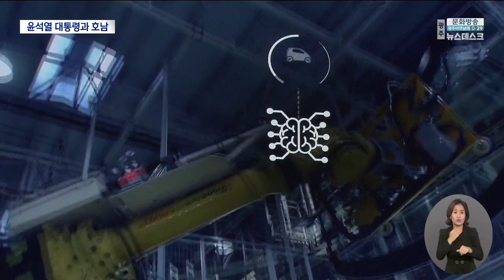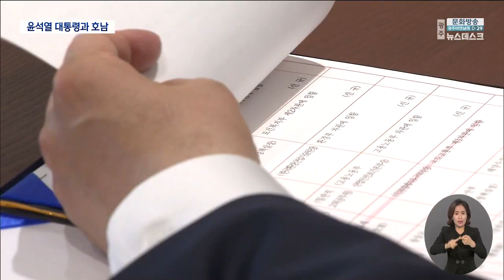윤석열 대통령 당선 1년과 호남 (뉴스데스크 2023.3.9 광주MBC)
(앵커)
오늘(9일)로 윤석열 대통령이 당선된 지 꼭 1년이 됐습니다.

윤석열 대통령은 후보 시절, 호남 발전을 이뤄내겠다며
여러차례 약속했는데요. 이 약속은 잘 지켜지고 있을까요?

대선 1년, 윤석열 대통령과 호남의 관계를
주현정기자가 짚어봤습니다.

(기자)
윤석열 대통령은 출마 선언 이후 호남을 7번 찾으면서
낙후된 호남의 미래를 바꾸겠다고 여러차례 약속했었습니다.

* 윤석열 국민의힘 대선후보(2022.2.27 송정매일시장)
"광주가 대한민국의 아시아의 세계의 AI 거점도시가 되게 저 윤석열이 만들겠습니다."

윤석열 대통령은 광주 12%, 전남 11%로
역대 보수정당이 호남에서 거둔 가장 높은 득표율로
1년 전, 당선됐습니다.

윤석열 대통령의 대선공약인 광주 복합쇼핑몰 유치와 광주군공항이전,
AI 선도도시 사업은 현재 진행형입니다.

조금씩 진척되고 있다고는 하지만
대통령이 직접 사업을 챙겨서라기보다는
지방선거에서 당선된 단체장의 공약이행차원이라거나
지역 국회의원들이 특별법을 발의해서 진전시킨 사례들입니다.

대신, 문재인 정부의 대선공약 사업들과 관련해서는
분위기가 다릅니다.

윤석열 대통령 당선 1년이 되기 전날 알려진
감사원의 한국에너지공대 감사 착수는
지역민들에게 충격적인 소식이었습니다.

* 신정훈 국회의원
“보수단체의 허술한 청구취지만을 근거로 무리한 감사를 벌이는 것은
그야말로 (윤석열) 정권의 입맛에 맞추는 ‘코드감사’에 불과합니다.”

양금덕 할머니, 이춘식 할아버지 등
일제 강제노역 피해를 입은 우리 지역 어르신들의
반발에도 아랑곳하지 않는 제3자 배상안도
실망스럽기는 마찬가지입니다.

기대를 모았던 복합쇼핑몰 정부 지원, 달빛고속철도 조기착공,
서남권원자력의학원 건립, 광주영암간속도무제한고속도로건설 등은 예산에서 줄줄이 누락됐고

여기에 내각, 경찰 고위급 인사에서의 호남 홀대와 정부의 신재생에너지 사업 홀대 여파도 고스란히 지역으로 전가되고 있습니다.

* 박지원 전 국가정보원장
"무엇보다 제일 중요한 것은 정권을 지키는 일이다.
예산 불균형이나 인사의 불균형에서 차별받지 않으려면.."

윤석열 정부 남은 4년... 호남의 ‘내일’이 방향타를 잃고
헤매는 건 아닌지, 우려가 커지고 있습니다.